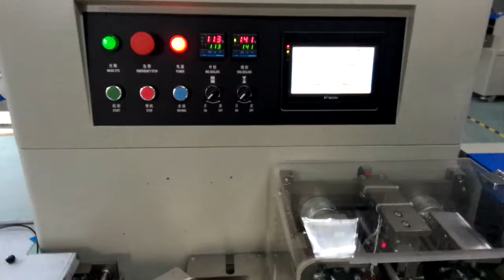KT-250X pillow packaging machines biscuits outter bag pacagking machines